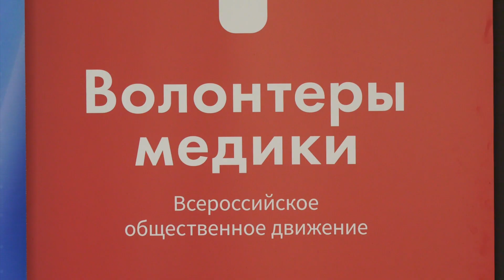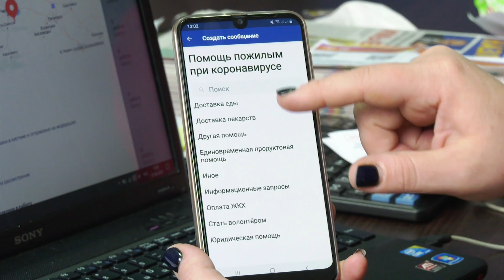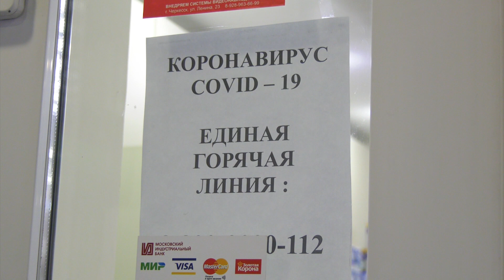Волонтеры Карачаево-Черкесии оказывают помощь жителям региона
Карантинные меры вынудили горожан ограничить свои перемещения по Черкесску. Кому-то это дается легко, для иных (в первую очередь пожилых, многодетных и людей с инвалидностью) – в таких условиях необходима посторонняя помощь. Если содействие в санитарной обработке улиц, домов лежит на плечах коммунальщиков, то за доставку лекарств, продуктов питания в регионе отвечает единый волонтерский штаб. К работе привлечены активисты всероссийского движения «Волонтеры-медики», «Молодежки общероссийского народного фронта» и общественные организации социальной направленности.